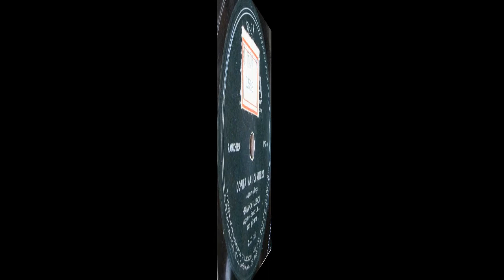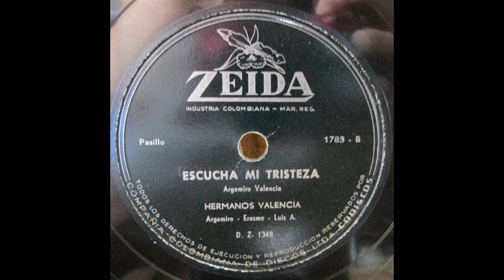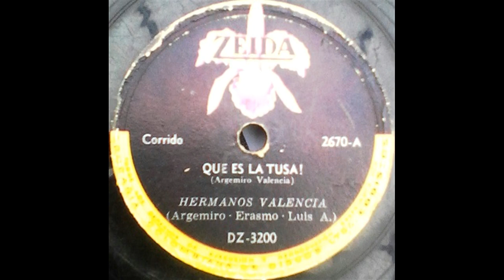Hermanos Valencia - Murieron Mis Esperanzas [Ranchera]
Residente en: Medellín, Colombia
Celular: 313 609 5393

Título: MURIERON MIS ESPERANZAS
Intérprete: HERMANOS VALENCIA
Autor: ARGEMIRO VALENCIA
Ritmo: RANCHERA
Álbum: 78 RPM
Sello: ZEIDA
Ciudad: MEDELLIN, COLOMBIA